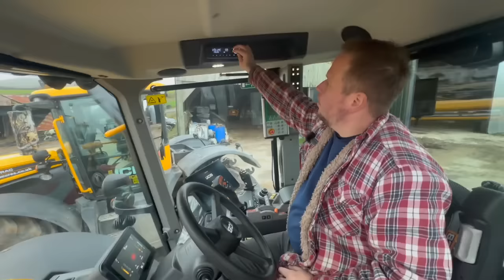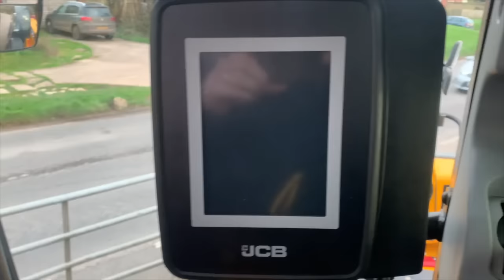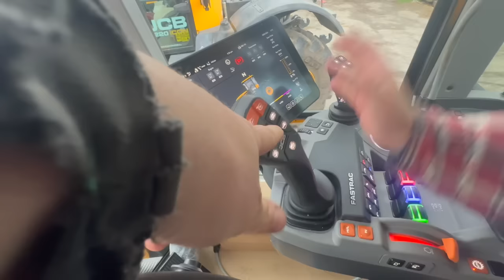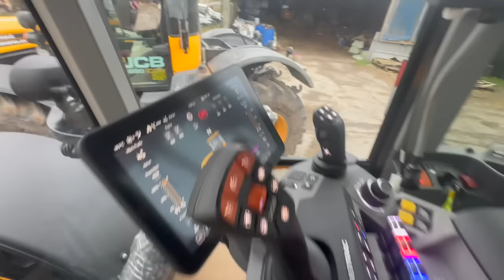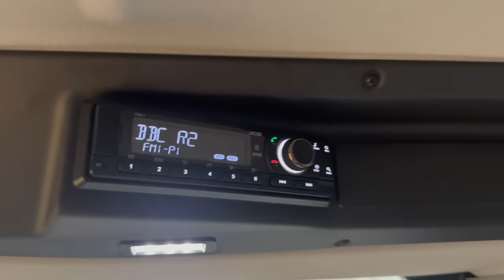New JCB walk around with a surprise. Episode 317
British farmers with British tractors giving you all a tour.

Follow us behind the scenes, teasers, and everything in between:
snap chat - Thehayteamtv
Facebook - The hay team tv

50,000subs  baling shed part 1
100,000subs baling shed part 2
150,000subs baling shed part 3
200,000subs baling shed part 4
250,000subs baling shed part 6
300,000subs baling shed full working video!

Merchandise can be found:

Filming team:
Justin
Adam
Ground action shots Ian instagram ianunderwoodphotography.
Drone footage Nick Instagram farmingtogger

Or search the hay team tv

filmed with:
Apple iphone
nicon

We also love watching:
irish farming
newzealand farming
australian farming
american farming
canadian farming
welsh farming
French farming
Euro farming
scotish farming
duetch farming